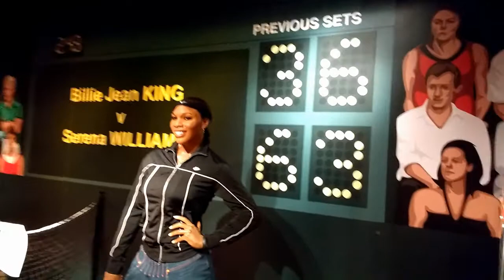Museu de Cera Madame Tussauds - San Francisco - Califórnia - EUA